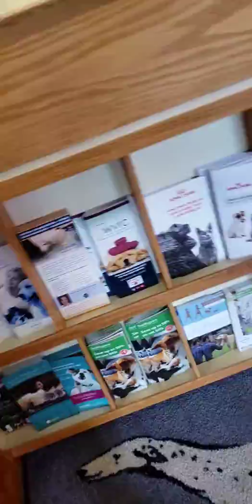09 17 19 - Argos Adventures Contine more at Mag Springs for a Weigh in...(2)